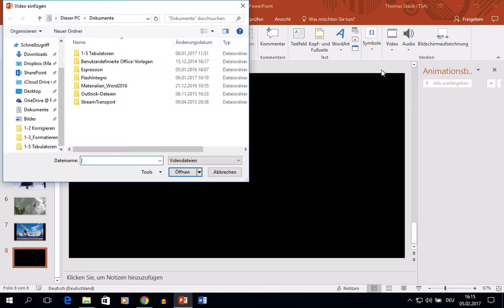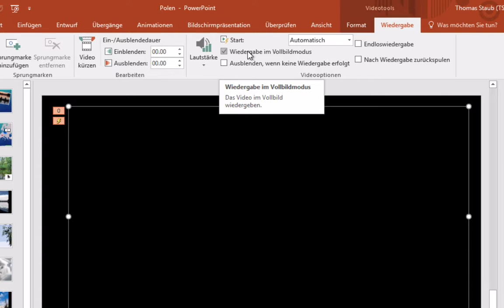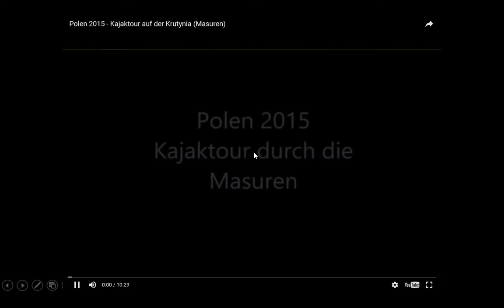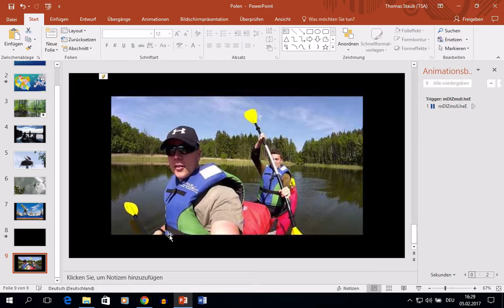Powerpoint 2016 Windows: 56 Video